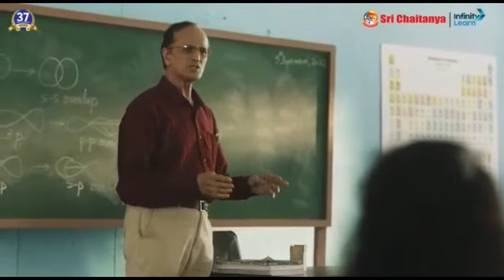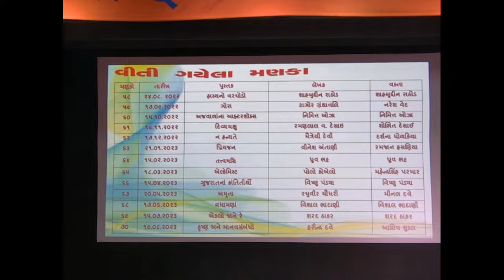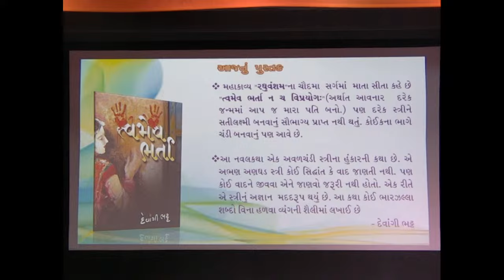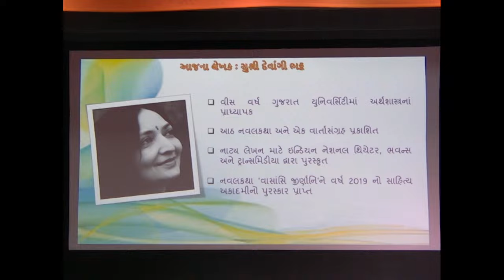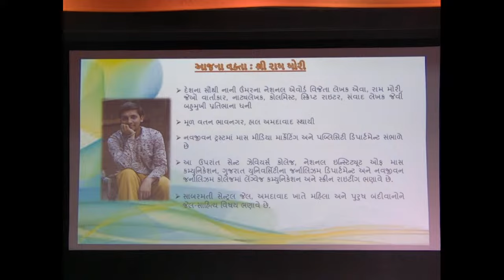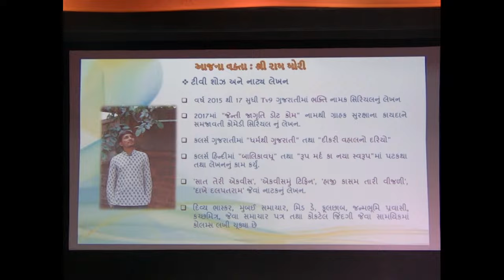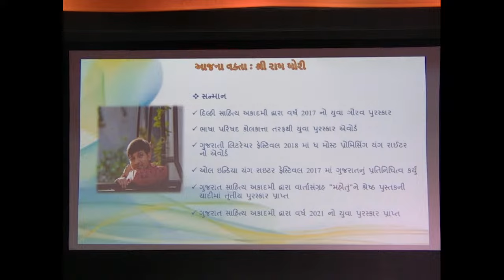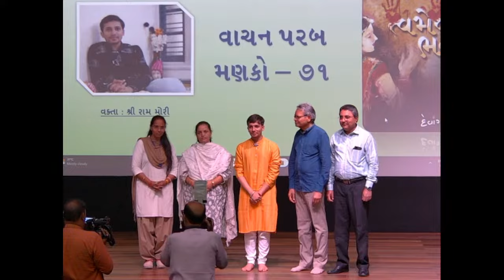RNSB Book Talk - 71 Shri Raam Mori On the Book " ત્વમેવ ભર્તા" by Mrs. Devangi Bhatt